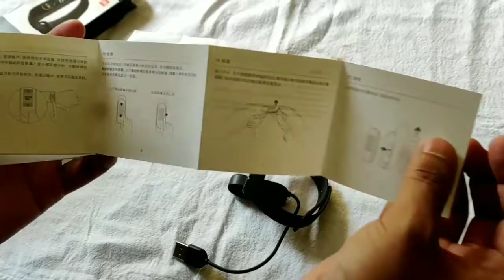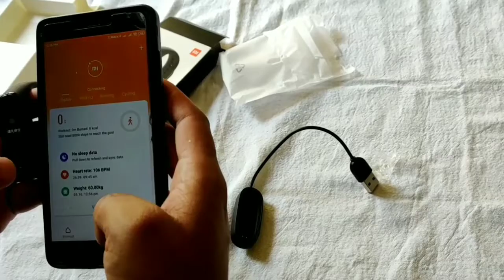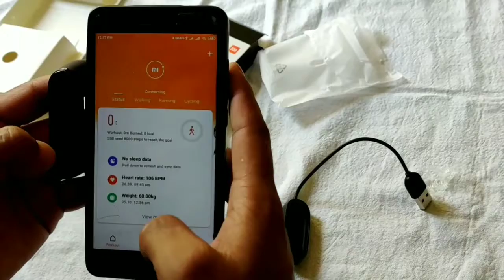xiaomi Mi Band 4 Unboxing.